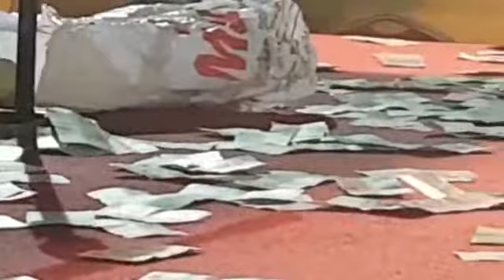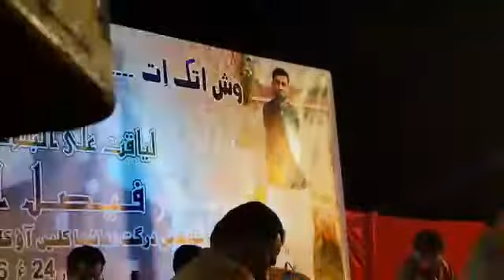Ustad arif baloch new balochi mefil.......allah tara ra salamat bekante old cover